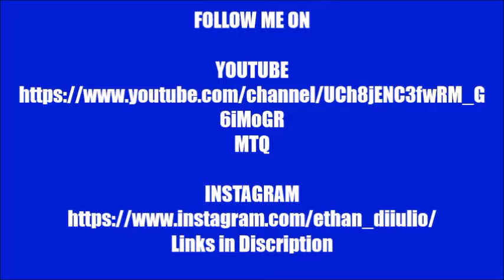Habanero Challange!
Whats up Diiulio Nation? Me and my uncle tried to eat a whole habanero but we failed! I hope you enjoy!